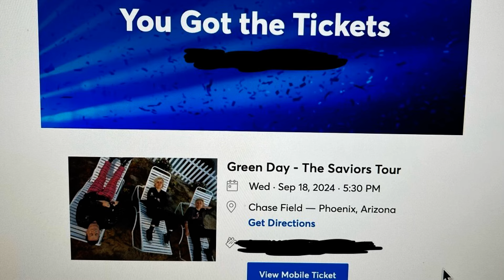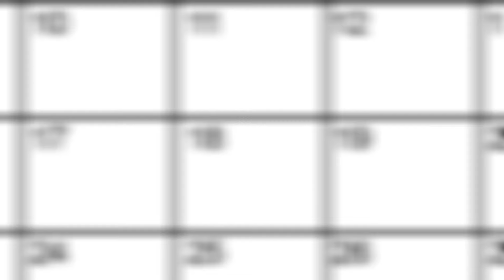I Saw Green Day Live For The First Time, And It Was Amazing...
A few weeks back I got the chance to see Green Day live on their Saviors Tour in Phoenix, Arizona. And I must say, for my first concert, it was quite the experience. Today, I go over what it was like and my thoughts on the show.

And before you say anything, yes, this is a filler video.

Oh, and also: Billie Joe Armstrong, Tre Cool, Mike Dirnt, The Linda Lindas, Rancid, Smashing Pumpkins